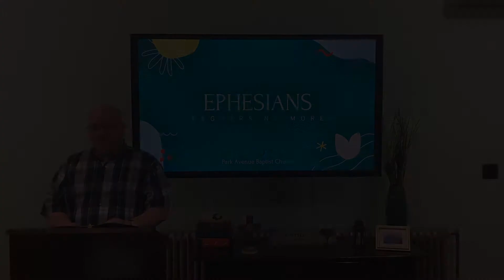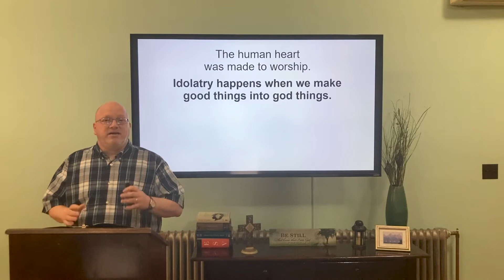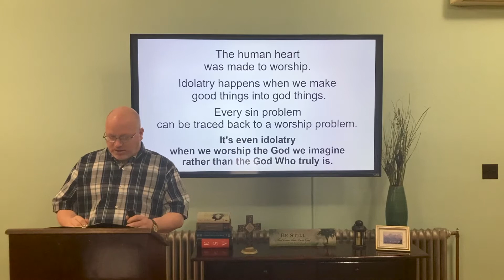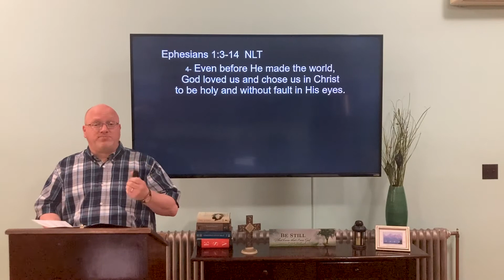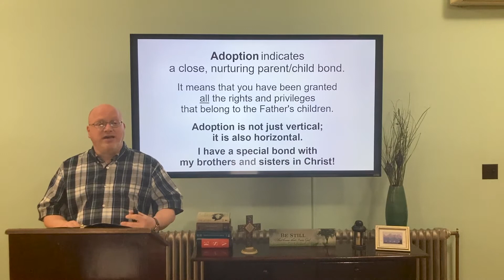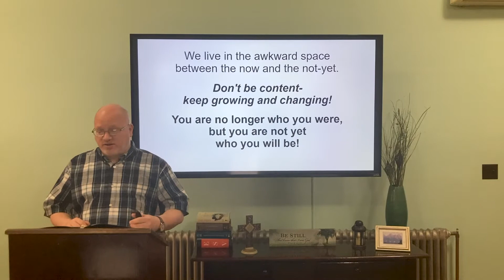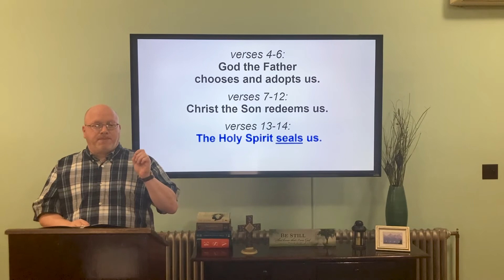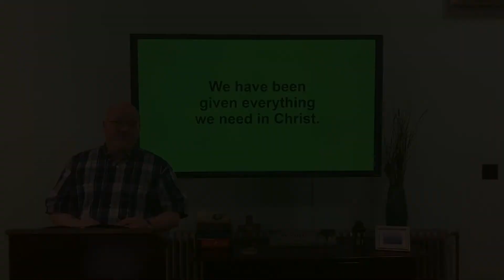Ephesians: Sermon 1 (2/21) - Park Avenue Baptist Church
The first part of the 13-week series: Ephesians.

Sermon Notes and Connect Card are available in the comments.

Welcome 0:00​​​
Sermon 0:31